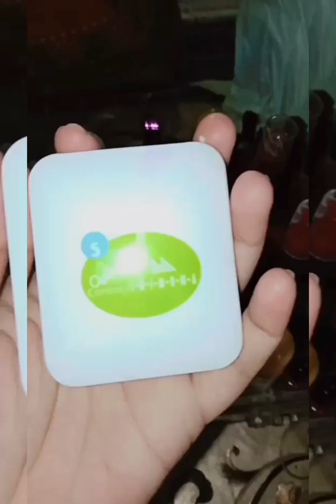Morning to evening routine..Housewife routine vlog